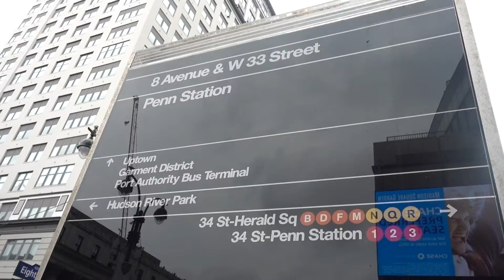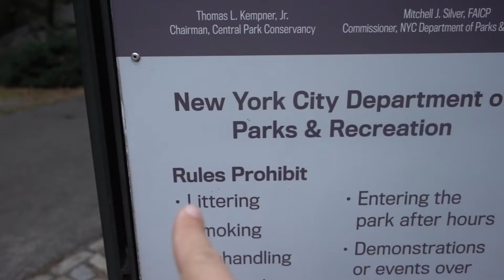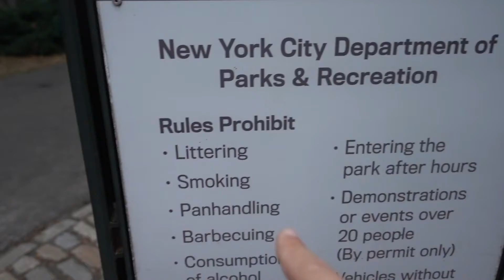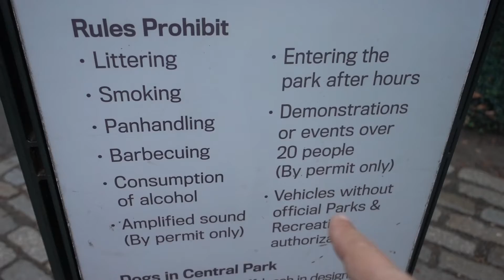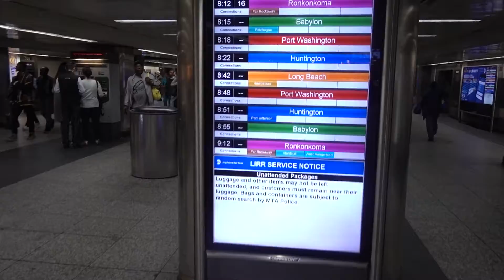What's in Trump Tower / Deleted Scenes Vlog 43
Unused footage of my trip to Upper Manhattan.